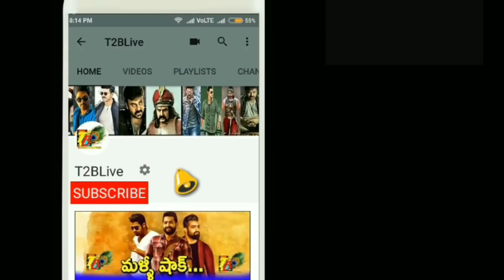Geetha Govindam 3 Days Total Collections | Vijay Devarakonda